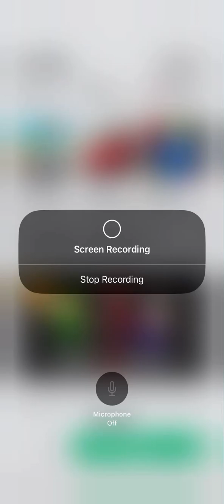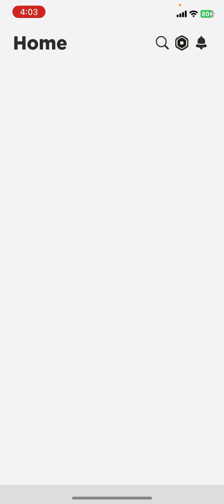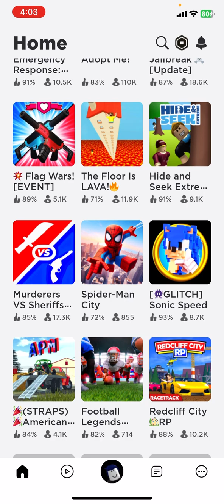February 19, 2024